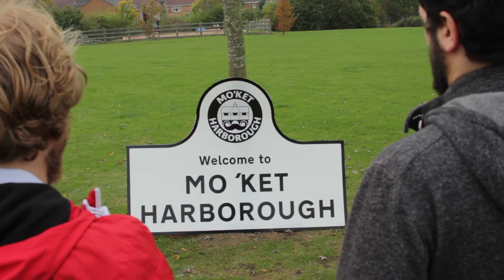The Mystery of Mo'Ket Harborough Teaser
So many questions to be answered this Movember...